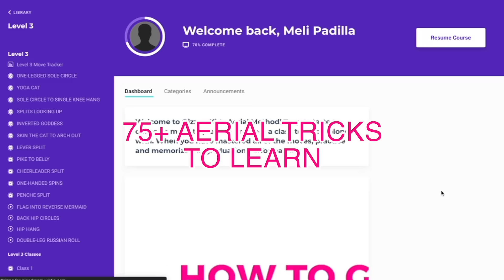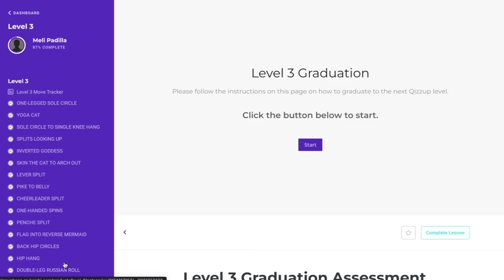Learn AERIAL HOOP Online! DIGITAL COURSE That Is Beginner Aerial Friendly!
Learn AERIAL HOOP Online! // Have you always wanted to learn aerial arts? Qizzup is now offering a complete online course in lyra (also known as aerial hoop)! 75+ aerial tricks to learn. 5 levels. Learn at your own pace! Get aerial fit learning circus arts.